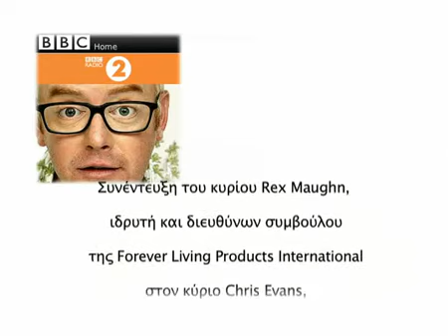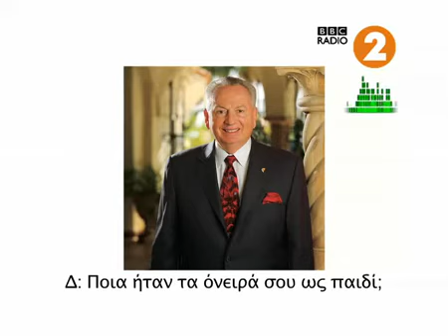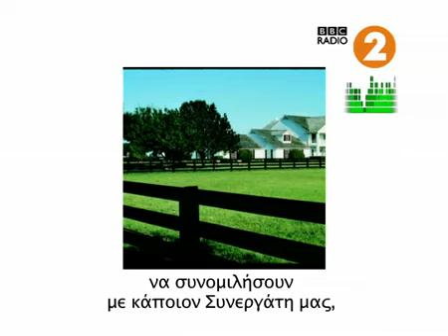Chris Evans interviews Rex Maughan on the BBC